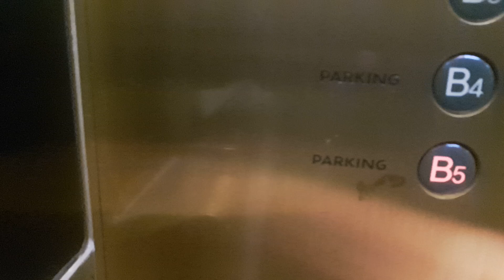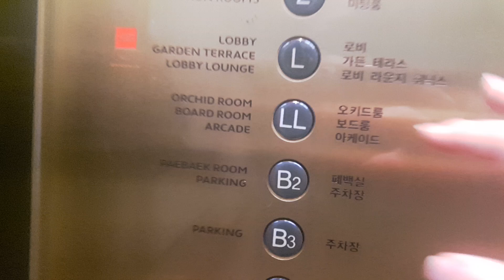(Taken : 2019)Mitsubishi Traction Elevator at Novotel Doksan(Retail), Seoul Korea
Taken : 2019
Now This hotel was demolished.
This elevator feels vintage
I remember ride quality was good.
Main Elevator was VP-M.

Person : 20
Capacity : 1350kg
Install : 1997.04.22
Serviced Floor : B5~3
Model/Brand : VP-L
Speed : 90M/MIN